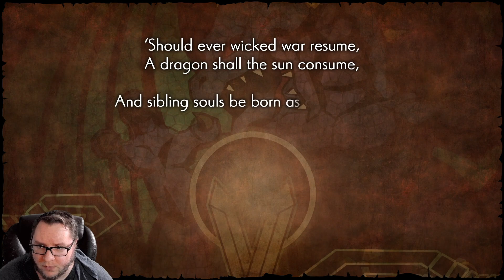Dragon Quest Heroes 2: Ep 1 Dunisia Attacks!